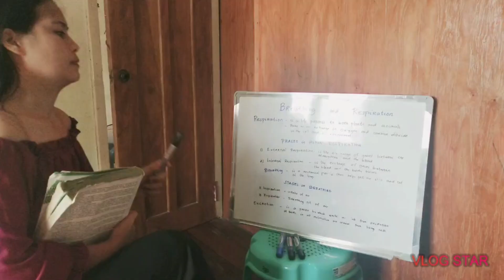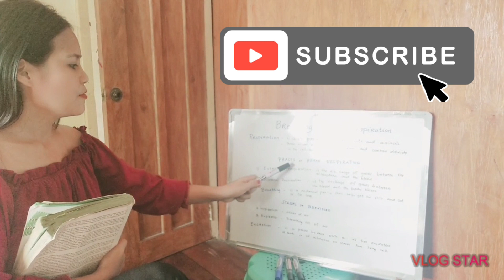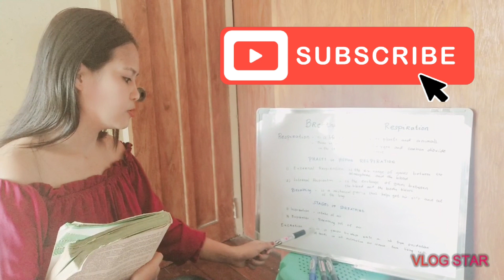Breathing and Respiration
join me on my lecture about breathing and respiration. sana makatulong po sa mga online classes at nagmomodule. i-comment nyu namn po kung anu gusto nyo pong itopic naten sa susunod na videos.salamat po